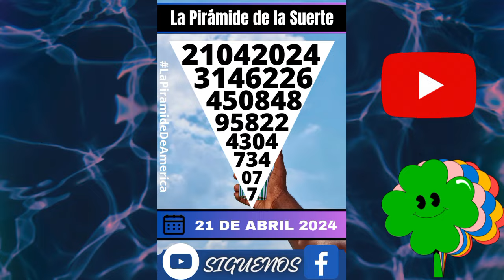La Cruz de la Suerte ❤️🤠 21 de Abril del 2024 | Cruz Internacional de la Suerte 🌎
Feliz Abril 🎇 a todos nuestros queridos seguidores y seguidoras de todas partes del mundo 🌍🌎❤️, gracias por ser parte de esta familia tan grande.